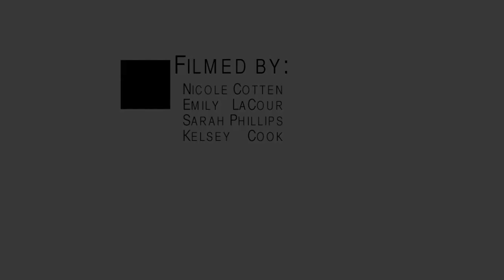Prospect 2 New Orleans: Gala